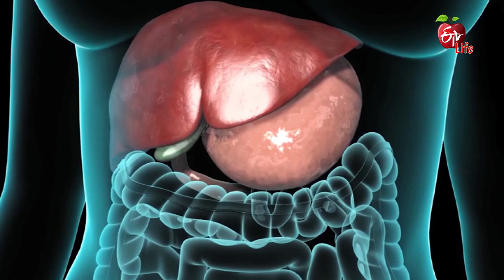Hepatitis A - Care | Dr ETV | 14th November 2019 | ETV Life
Gastroenterologist Dr Naveen Polavarapu addresses the causes of Hepatitis A virus which is an infection affecting the liver. He suggests maintaining proper hydration and avoiding ayurvedic medicines.